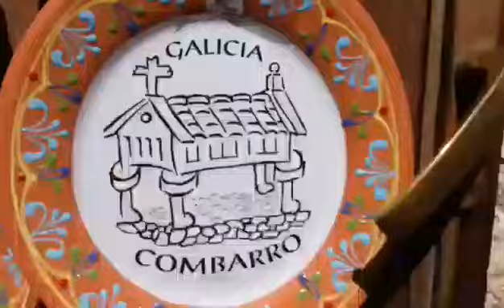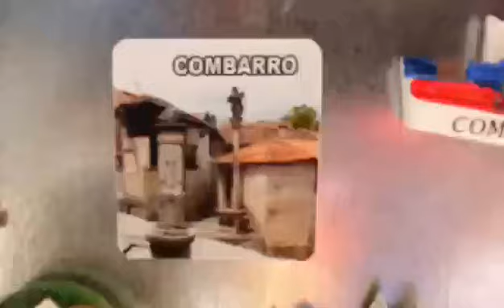202 El pueblo cambarro pontevedra